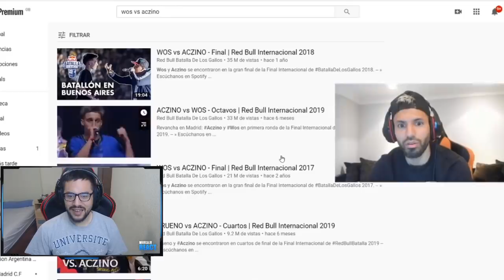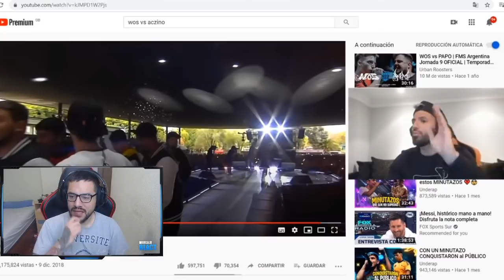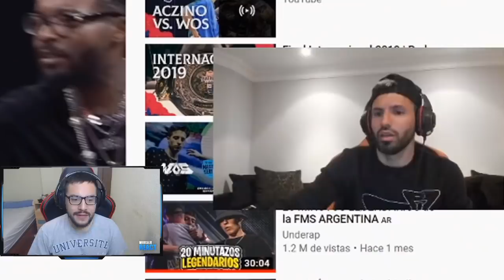DOS GALLOS peleando | AGUERO y las PIÑAS